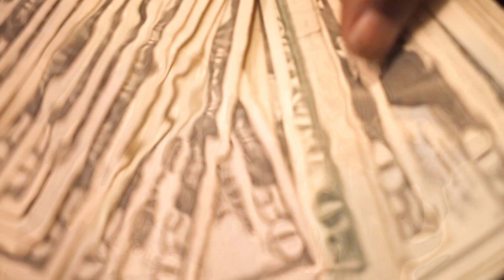Teddy Ray - "July 18th" (Music Video) Shot